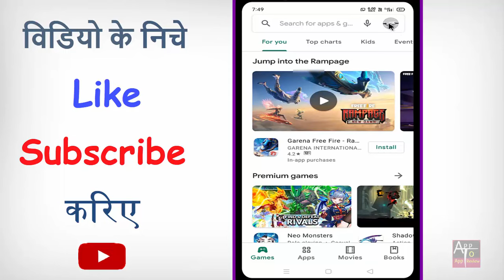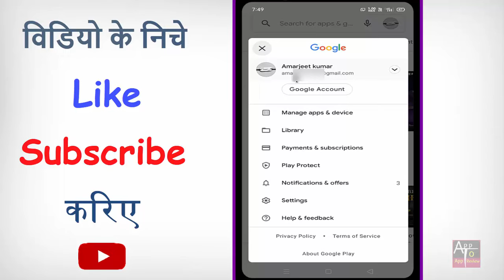Play Store Ki Id Change Karne Ka Tarika ? how to change play store gmail id and account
kya aap bhi apn eplay store me account ko change karna chahte hain to phir ye video dekhte rahiye.